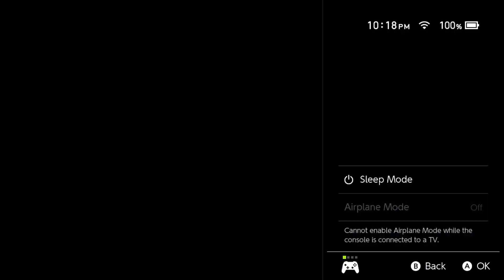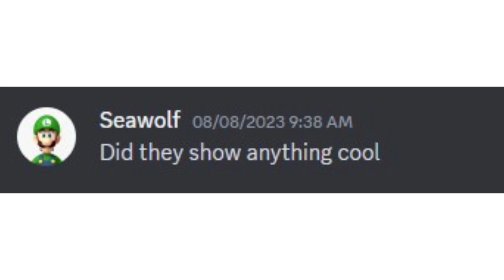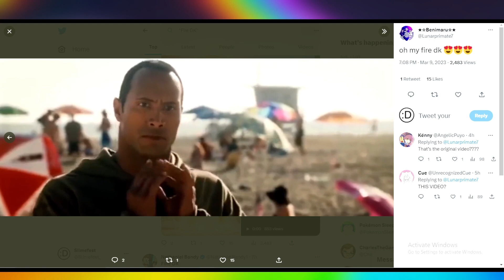2023 Moments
Another year in the books. This montage actually isn't as long as some of my previous ones due to the fact that I spent most of my time on Twitch, but we'll come back to that later. For now though, let's look back at the zombie-kicking, web-swinging, pink puffballing, pizzaplex ruining, crewmate sussing year of 2023...